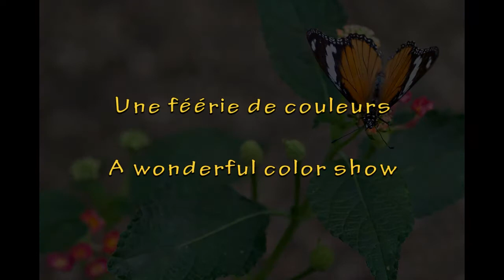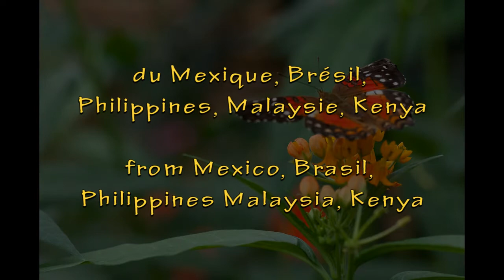Jardin des découvertes - The butterfly farm - Die, France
A presentation of the butterfly farm in Die France - Une présentation de la ferme aux papillons à Die dans le Drôme